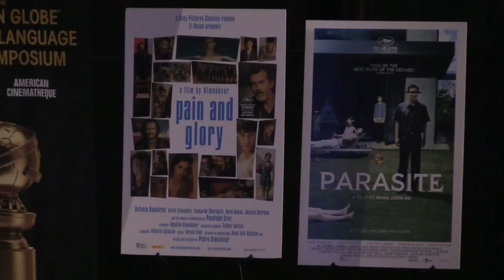Almodóvar y Bong Joon ho, el gran duelo fílmico de 2019 aterriza en Hollywood y los Globo de Oro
Pedro Almodóvar y Bong Joon-ho, "Dolor y gloria" y "Parasite". El español y el surcoreano, que se profesan admiración, han cruzado sus caminos en todo tipo de premios en 2019 y ahora han aterrizado en Hollywood, donde su gran duelo fílmico tendrá mañana una cita clave con los Globos de Oro.